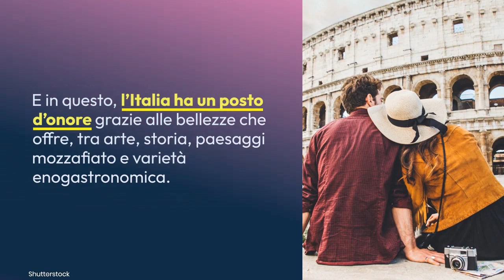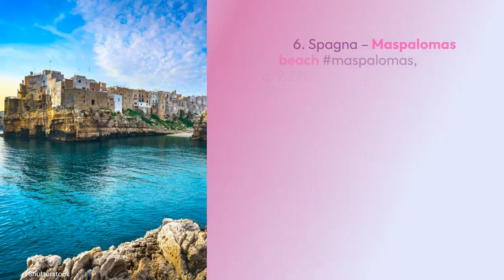Estate 2023: quali sono le spiagge più instagrammate d’Europa? Nela Top Ten svetta Positano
Tempo di vacanze e viaggi, settore che sta vivendo una vera e propria stagione d’oro dopo gli anni bui della pandemia. La voglia di scoprire posti nuovi, rilassarsi a contatto con la natura senza trascurare il rispetto per l’ambiente sono priorità per milioni di turisti. E in questo, l’Italia ha un posto d’onore grazie alle bellezze che offre, tra arte, storia, paesaggi mozzafiato e varietà enogastronomica. A confermare la centralità del Belpaese nei gusti del viaggiatori arriva una nuova ricerca targata Weloveholidays. La compagnia di viaggi online che offre pacchetti vacanze su misura ha, infatti, presentato una campagna sulle spiagge Europee più instagrammate. Il risultato? L’Italia si posizione al primo posto con Positano sulla Costiera Amalfitana, le cui acque cristalline sono le più condivise con 2,5 milioni post. In seconda posizione le Cinque Terre, con 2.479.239 post su Instagram, seguite dalla spiaggia spagnola di Sitges.
Foto Shutterstock / Music: Korben

LEGGI ANCHE: -- VisibileInvisibile, una grande azione di pittura collettiva ispirata a Italo Calvino